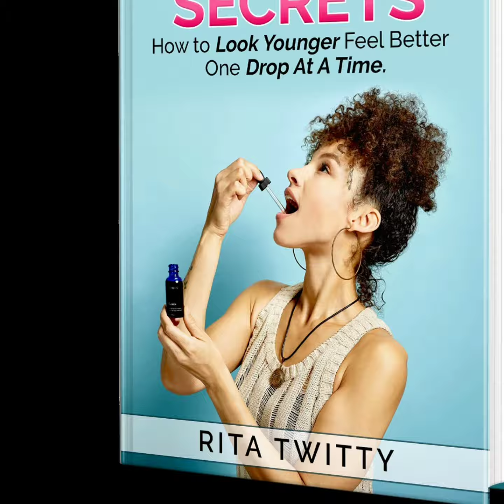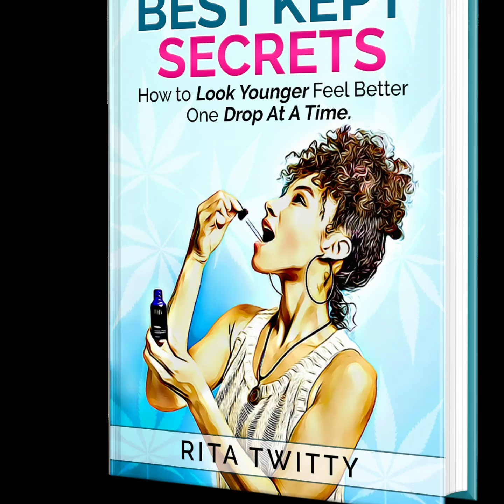7 Steps || HOW TO PUBLISH AN EBOOK 📕 ON AMAZON.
In this video I discuss 7 steps I took to write and publish my first eBook on Amazon. If you make the time and have the passion you can do anything you set your mind to. Carmen and Jason's journey is created by my husband and me we are sharing our personal experiences and the views are only ours. This video discusses the journey I took to creating my first eBook. Below find the links discussed in today's video.

Fiverr.com references the Who:
Ebook cover username: unmarch4
Blogs username: benjohnson19811
Format eBook for self publishing username: donnajenou

Podcast: Happy Hemp Hour on Spotify